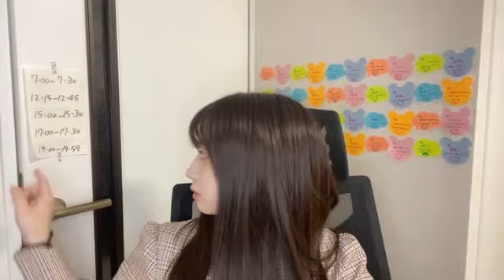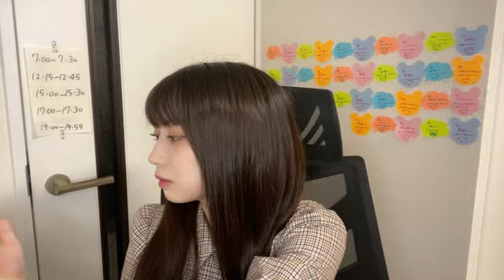2022年09月21日 15時00分59秒 山田 杏華（AKB48 チーム８）